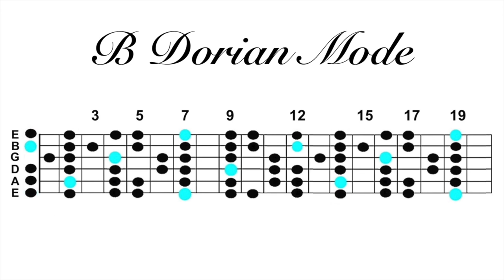B Dorian Mode Backing Jam Track | 90bpm | Smooth & Groovy Latin Style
Album - Modal Moods
Album Artist - Sahil Jagtiani
Track - B Dorian Mode

Dorian mode or Doric mode can refer to three very different but interrelated subjects: one of the Ancient Greek harmoniai (characteristic melodic behaviour, or the scale structure associated with it), one of the medieval musical modes, or, most commonly, one of the modern modal diatonic scales, corresponding to the white notes from D to D, or any transposition of this. In India the Dorian Mode is known as one of the Melakarta Ragas in Carnatic Music by the name Kharaharapriya & in Hindustani Music it is a thaat known as Kafi, The backing track plays all the chords that are relevant to the scale itself. The song is a smooth groovy styled track with rhythm guitar, piano, bass & drums. The bpm is set to 90 for this track.

The structure for the chords are:
Verse - E Maj7 / A Maj7 / Bm7 / D Maj7
Chorus - A to Bm7 / C#m7 / D Maj7

Guitars, Music Direction, Keyboards, Programming, Composition, Recorded, Mixed & Mastered by - Sahil Jagtiani at SSJ Productions, Bangalore, INDIA

"Guitar Gear Gyan" is a channel with videos aiming to give the Indian guitarist an insight into all things Guitar Gear related, Unbiased Reviews, Tech Tips, Mod Projects, Lessons & Incredible Interviews.

If you would like to feature your products on the show for review or would like to become an episode sponsor then kindly email